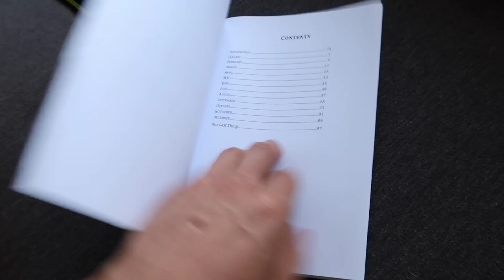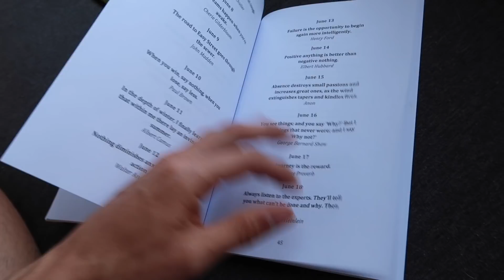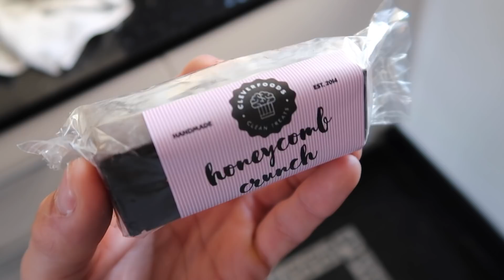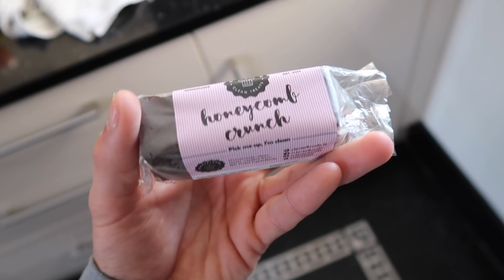Wednesday & some funky questions finally answered.. PART 1.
Hiiiiiiiiiiiiiii

Welcome back to my YouTube channel so i had to upload this video in 2 parts as it was over 15 minutes for some reason, just something to pass the time and get a video up!

CR xo